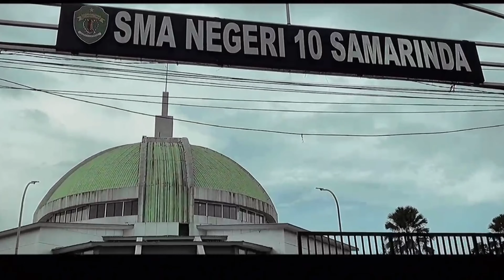SELEKSI LDBI DAN NSDC PROVINSI KALTIM 2024